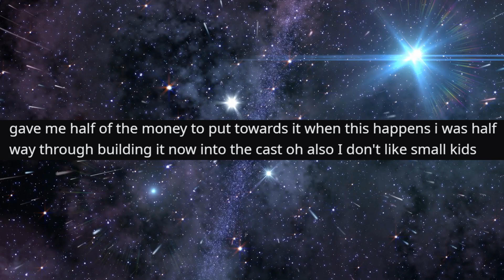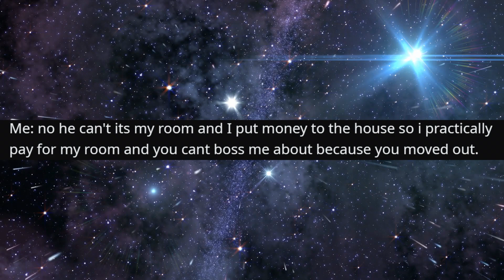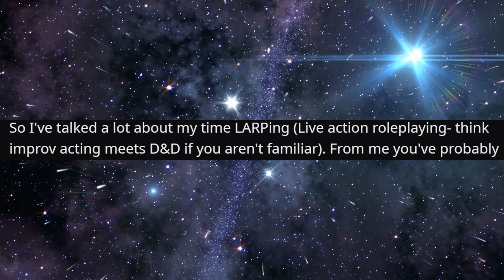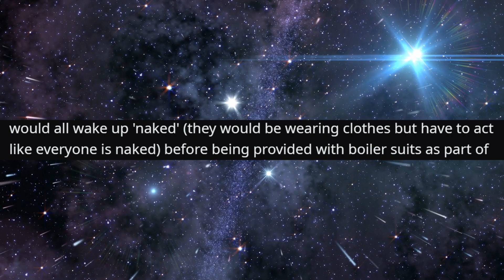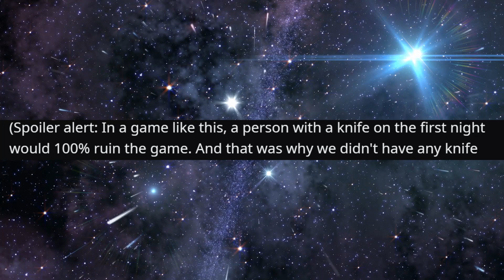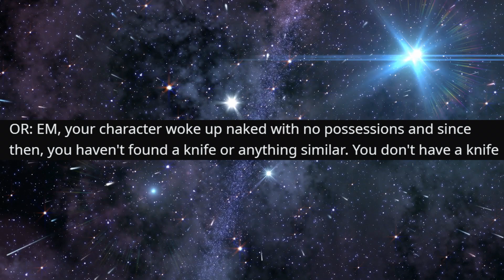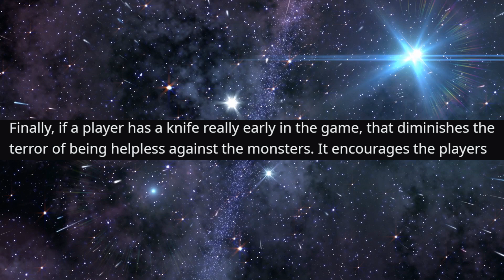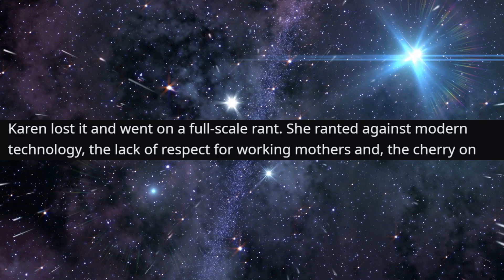r/EntitledParents - Entitled Mom DESTROYS My PC...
Entitled Mom DESTROYS My PC...